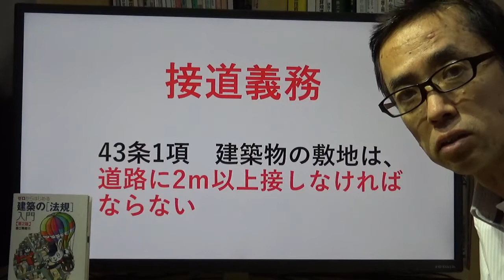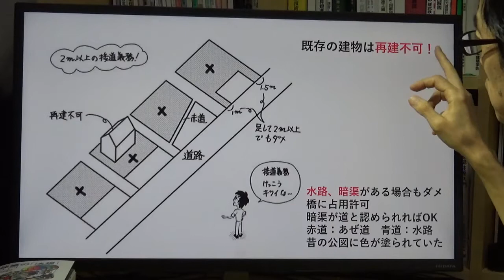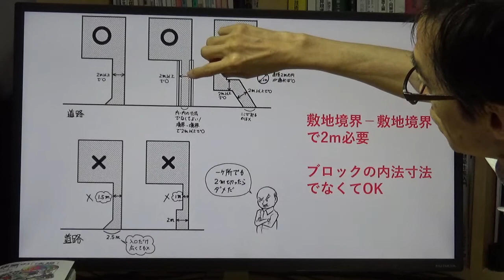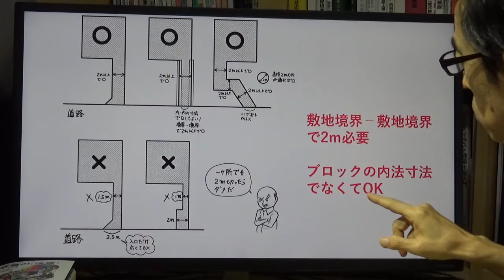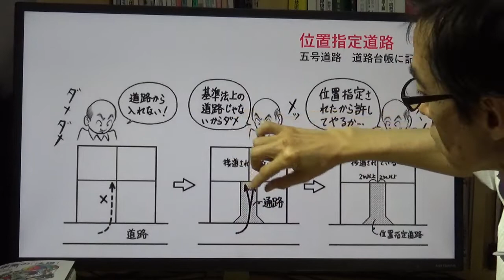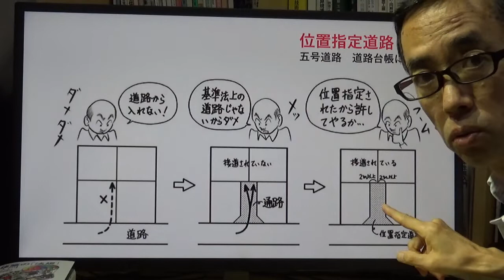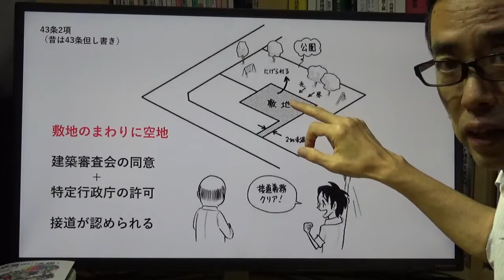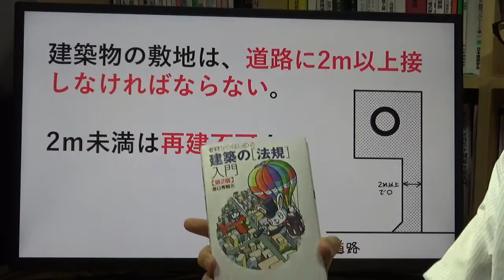2 接道義務を説明するよ！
不動産、建築でネックとなる接道義務について、わかりやすく説明するよ！